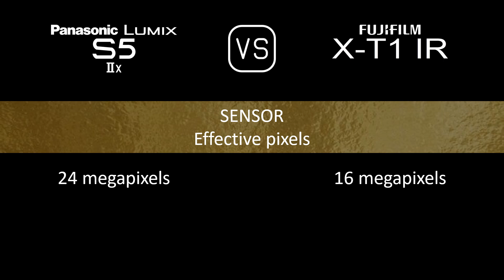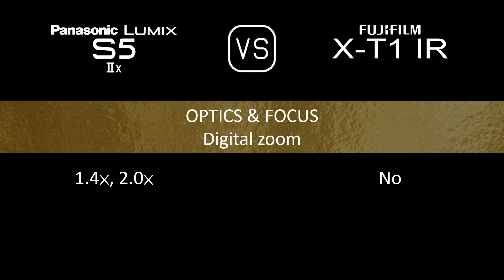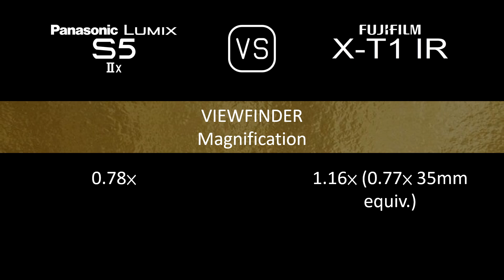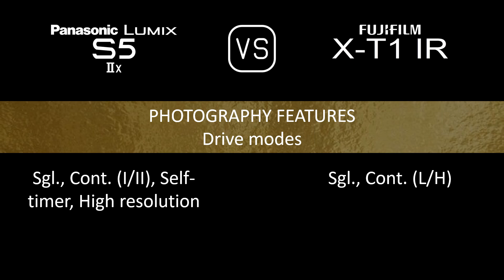Panasonic Lumix S5IIX vs. Fujifilm X-T1 IR: A Comparison of Specifications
This video overviews the Panasonic Lumix S5IIX and the Fujifilm X-T1 IR in a parallel comparison of specifications.

00:24 LAUNCH
00:32 BODY
00:41 SENSOR
01:05 IMAGE
01:21 OPTICS & FOCUS
01:50 SCREEN
02:10 VIEWFINDER
02:26 PHOTOGRAPHY FEATURES
03:27 VIDEOGRAPHY FEATURES
03:43 STORAGE
03:47 CONNECTIVITY
04:16 PHYSICAL
04:36 MISC